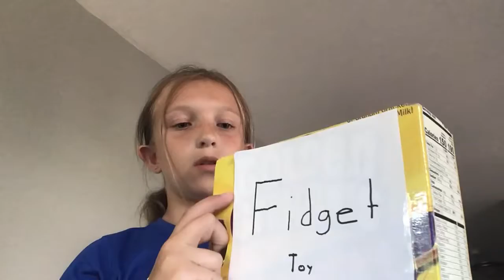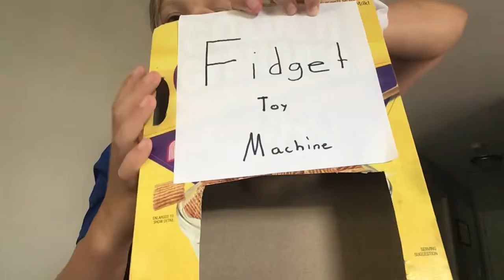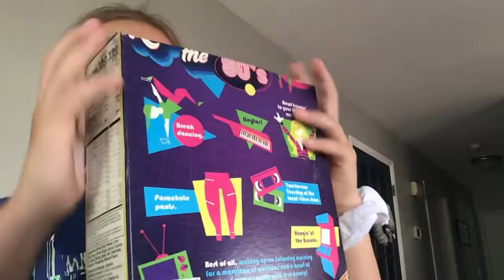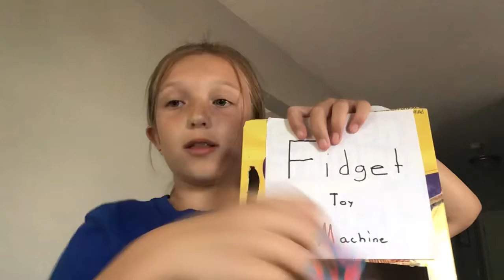Fidget toy machine!